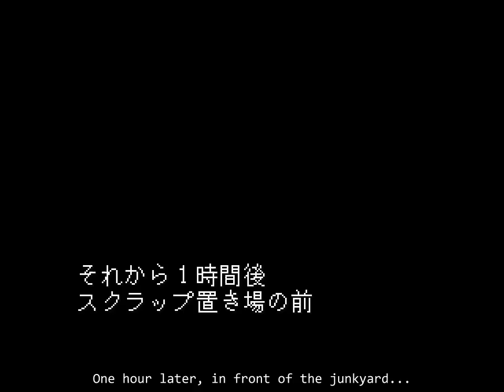Let's Play Mizzurna Falls- Part 13: Chase sequence initiated!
English translation from @residentevie
Subtitles from myself

Murderous junkyard dogs, high speed pursuits, and seedy motel meetings abound in Mizzurna Falls and there's only one guy in town willing to get his hands dirty to apprehend the perps. good ol' square peg Matthew. Thankfully he's got his fake badge and me at the wheel to set him on the path of the righteous. Thankfully we had that relaxing afternoon at the b-day party, right...